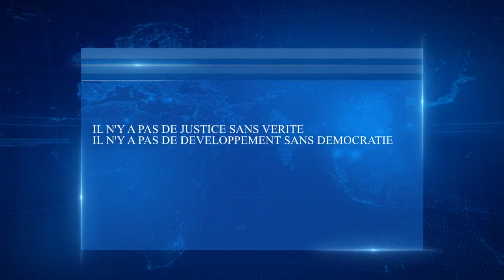Le Prix Nobel Denis Mukwege accuse le Rwanda d'agression contre la RDC en se cachant derrière le M23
Déclaration faite par le Docteur Denis Mukwege Prix Nobel de la Paix 2018, à l'occasion de la visite à Bukavu-RDC du Roi Philippe de Belgique & la reine Mathilde.
Source TV5